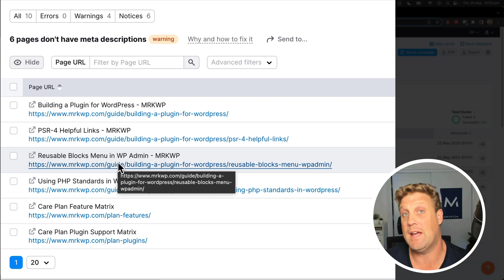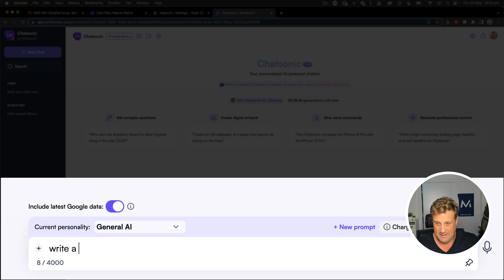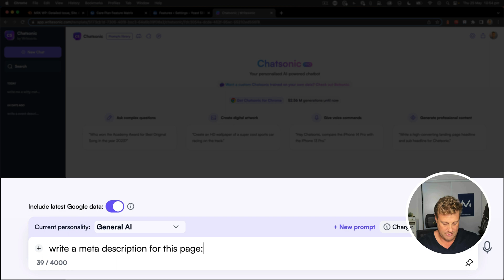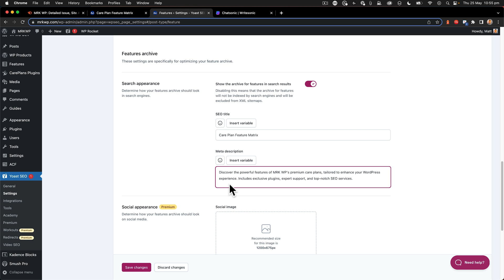Fix Meta Descriptions fast with AI and Yoast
Quick tip on how I fix meta descriptions fast.

Setup by Step and really easy to follow.

Use chatsonic, yoast and wordpress to make meta descriptions easy.

I